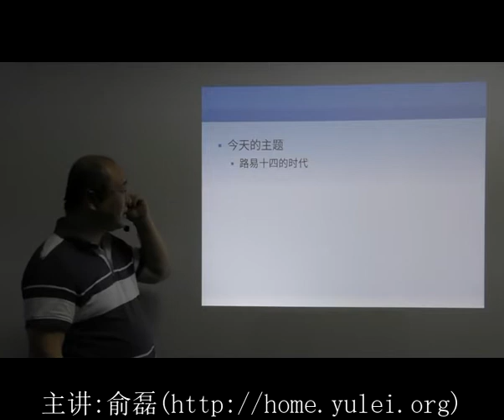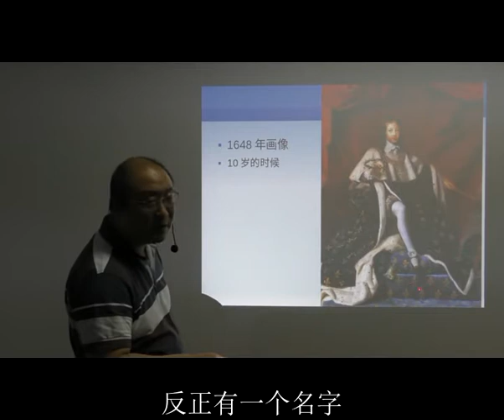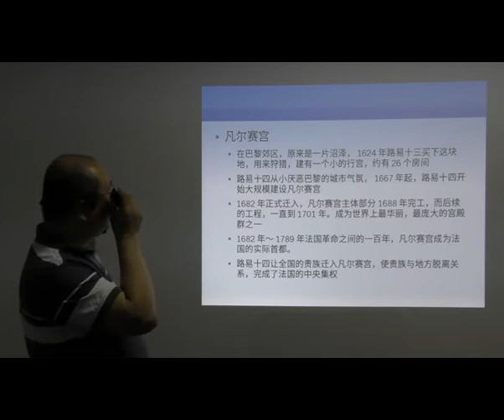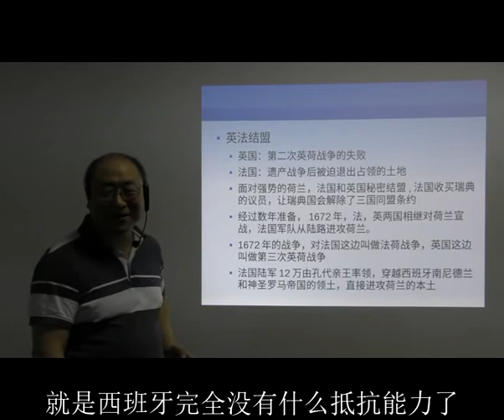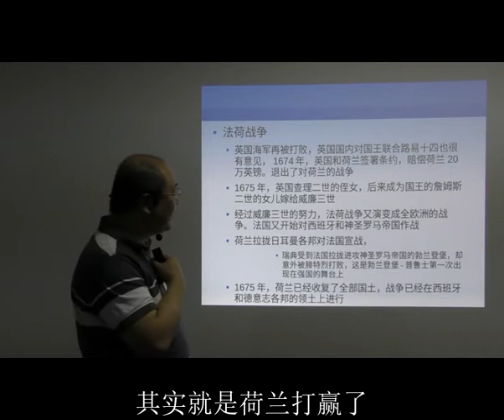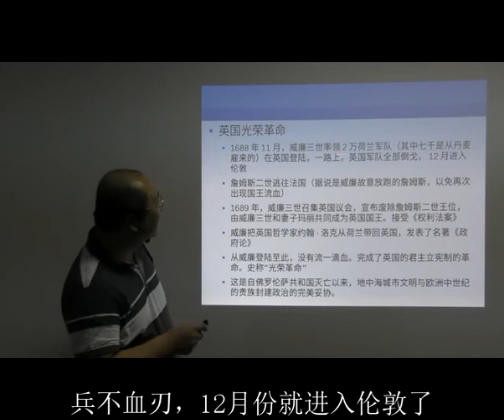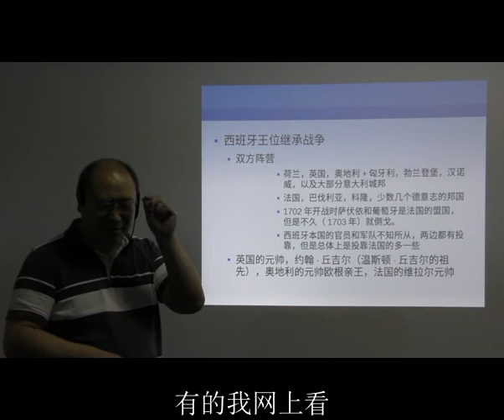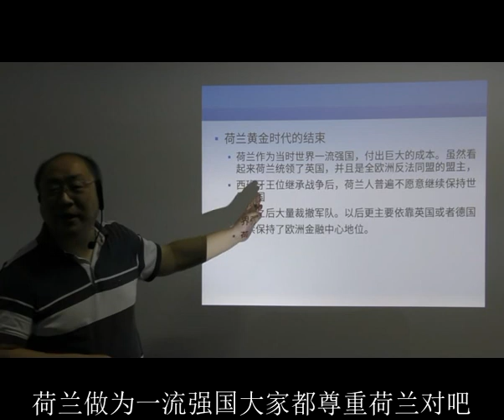文艺复兴讲座（二十八）路易十四的时代